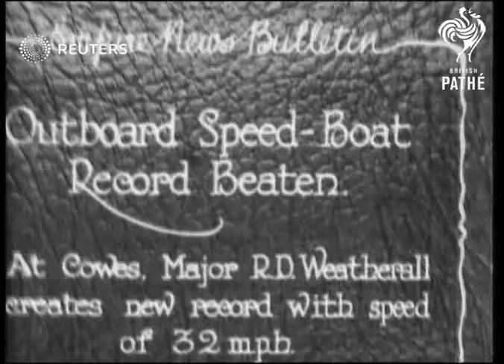Outboard speed-boat record beaten (1929)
Major R.D Weatherall breaks speed record in outboard speedboat 'Itsit IV' at Cowes.

Full Description:

SLATE INFORMATION: Outboard Speed-Boat Record Beaten. At Cowes, Major R.D. Weatherall creates new record with speed of 32 mph.

ENGLAND: Isle of Wight: Cowes:
EXT
Various of R. D. Weatherall in outboard speed boat 'Itsit IV'
Various of speedboat (motorboat) along at speed in sea
Background: Major R.D Weatherall breaks speed record in outboard speedboat 'Itsit IV' at Cowes.